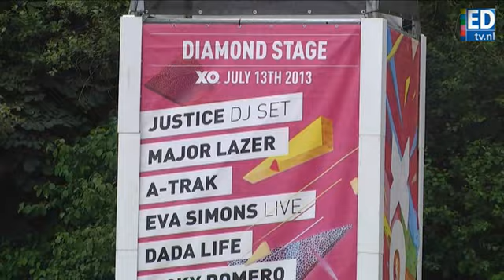XO Live klaar voor zonnig weer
Na twee regenachtige edities is XO Live - voorheen Extrema Outdoor - klaar voor een zonnige zaterdag bij Aquabest. De opbouw voor het festival is in volle gang.